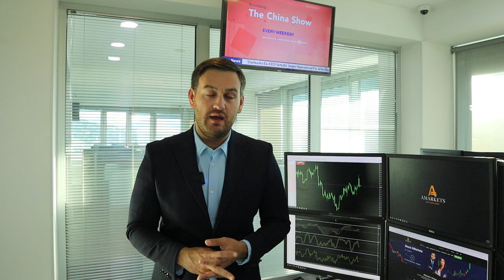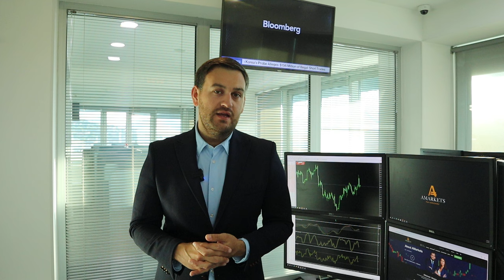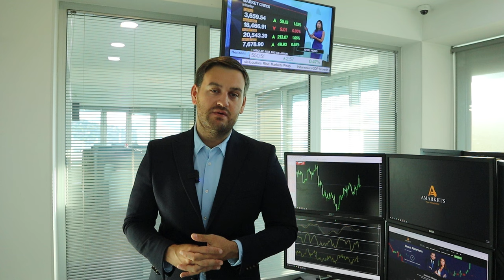Доллар: что изменилось за пятницу? | AMarkets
Как заседание ФРС повлияло на доллар, прогноз по доллару, о данных по рынку труда и инфляции в США, от чего зависит решение ФРС по ключевой процентной ставке, о монетарной политике в еврозоне,  о паре USD/CAD и рынке нефти, о перспективах пары USD/JPY и интервенциях Банка Японии